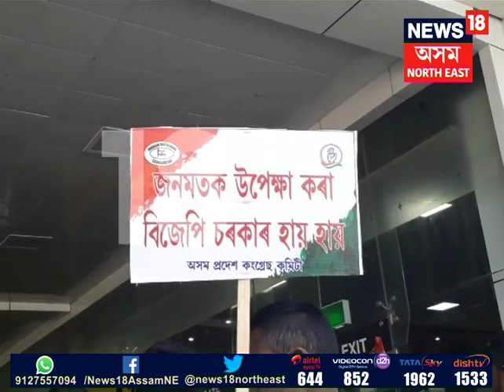Warm welcomed the Congress leader at LGBI Airport in Guwahati